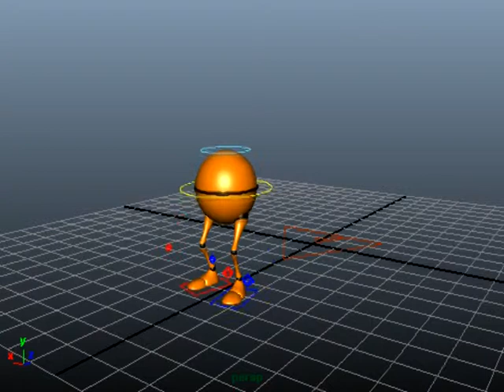Simple Jump animation Maya